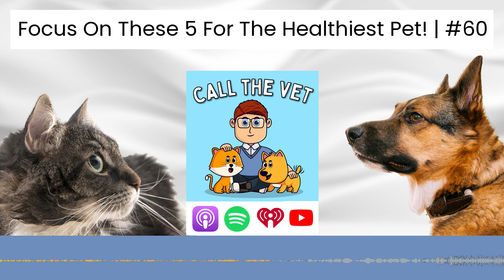Focus On These 5 For The Healthiest Pet! | #60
The last thing I want is to see as a veterinarian is my patients come to see me at the vet clinic because they are unwell or injured. Especially if it is something that could have been prevented in the first place (or at least the risk massively reduced).

Download "Pet Health Essentials" for FREE here

The fact is, it is well within your reach to take the right steps to optimize your dog and cat’s health and ensure that your pet is living their best life and improve their happiness.

While you might think that your pet’s health is mostly a matter of luck, the reality is that the most common diseases and causes of poor quality of life are almost completely preventable. A few surprisingly simple steps can make all the difference!

Whether you are a new puppy or kitten owner or have a senior dog and cat, concentrating on my 5 top tips for a healthier, happier pet is all it takes to take your pet's health to the next level!

Full show notes here